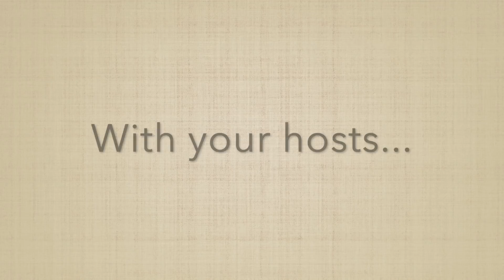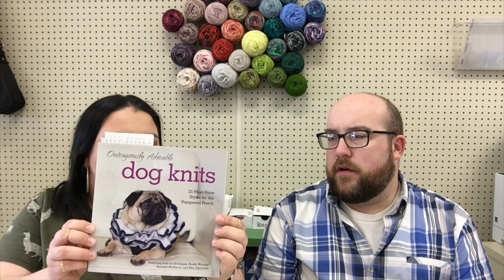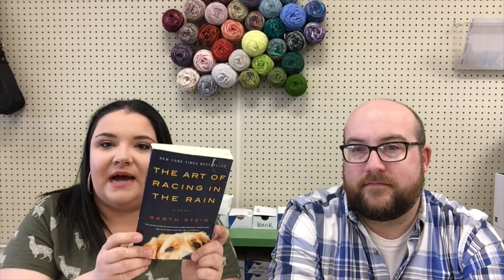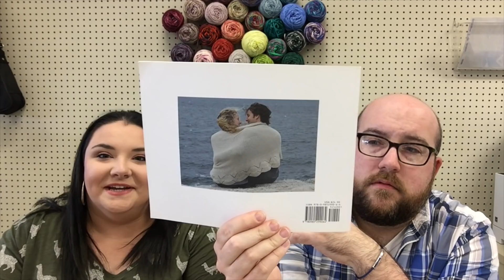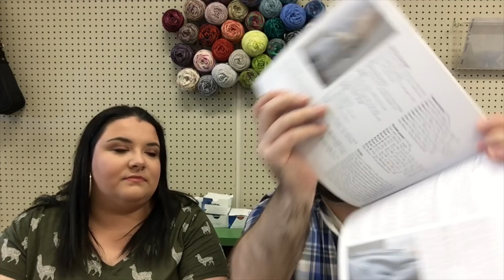Dramatic Knits Episode 327: Llama, Llama, Duck